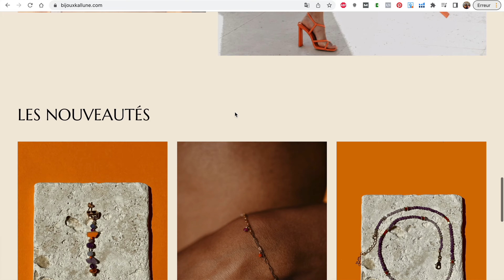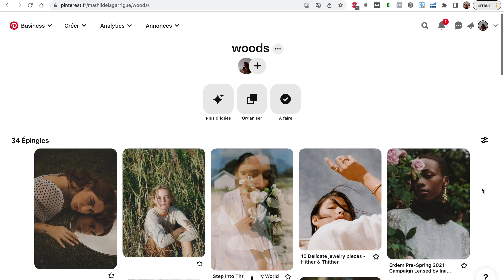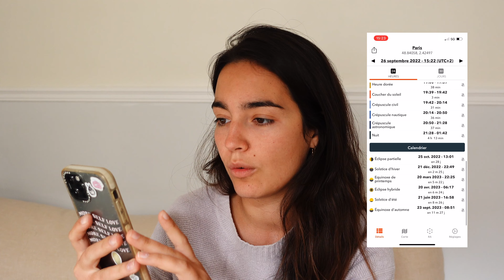comment photographier une séance de portraits en extérieur à Paris 📷✨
les coulisses d'une séance photo portraits au bois de Vincennes, près de Paris, avec mon amie Marion (Bijoux Kallune), du brief au tableau d'inspirations, en passant par le matériel utilisé et les réglages choisis ✨

le programme de la vidéo :

✨préparation du shooting photo en extérieur avec Marion

le brief : 1:11
le tableau d'inspiration : 4:19
repérage des lieux (ici le bois de Vincennes) : 4:40
préparation du matériel : 5:58
mes réglages pour le shooting : 7:45

✨ la séance : 8:44

la séance vous a plu ? travaillons ensemble 💕

mon matériel photo :
appareil photo hybride
camera de vlog
objectif 50mm 1.8
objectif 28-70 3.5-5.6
disque dur externe
carte mémoire